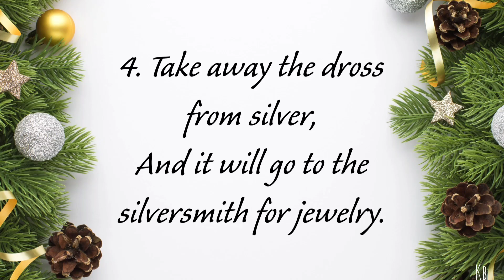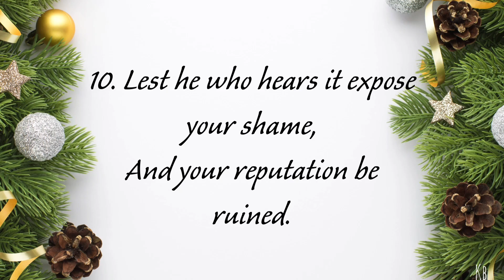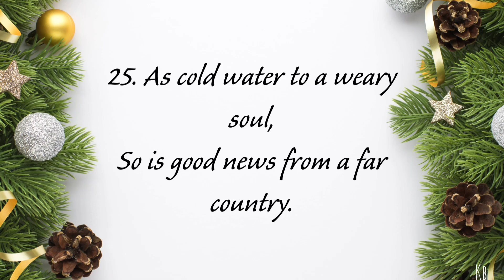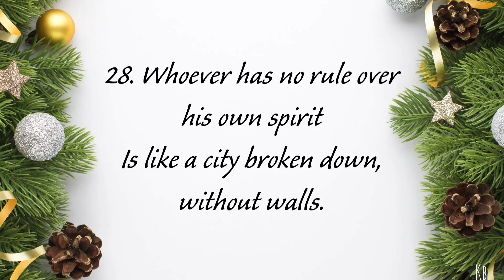Audio Bible English | Proverbs Chapter 25 | NKJV | Sis Kezia Bithin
Welcome to the official YouTube channel of BITHIN BIJU